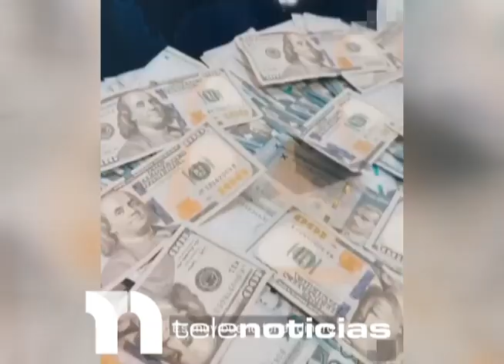Evian a prisión por 18 meses a Jairo González el genio de las criptomonedas